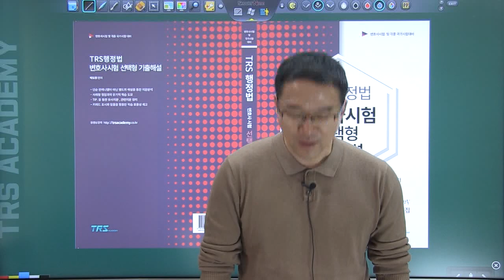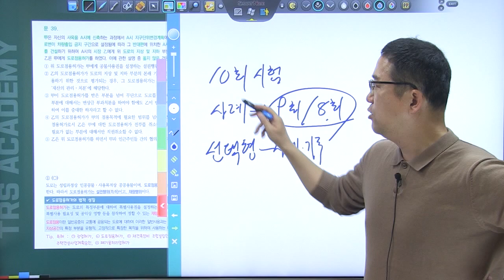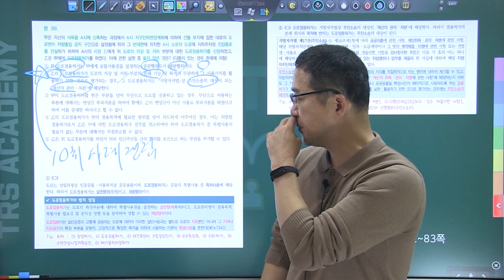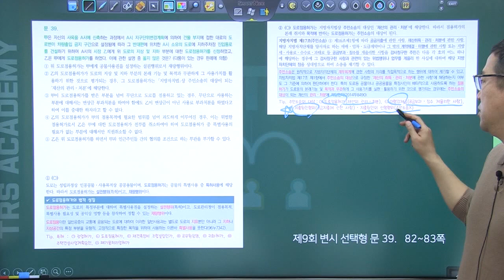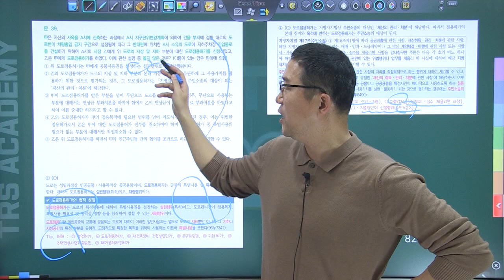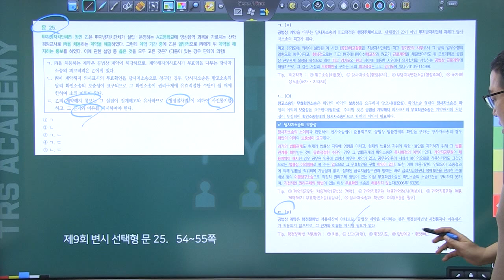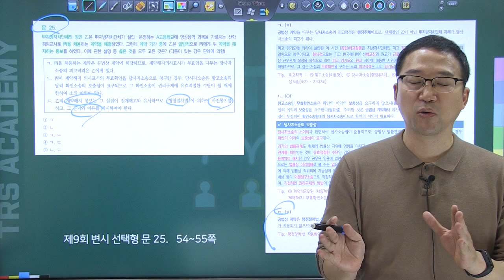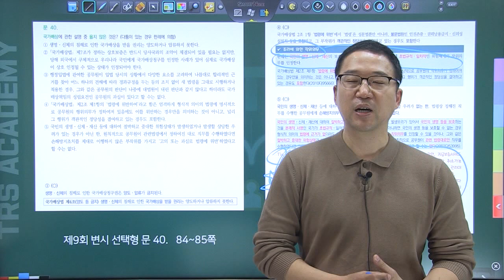[교재소개] 'TRS행정법 변호사시험 선택형 기출해설' 출간 안내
명쾌한 이해, 키워드 체크, 속독과 반복
속독과 반복을 위한 신개념 키워드 해설집

【TRS행정법 변호사시험 선택형 기출 해설】은 2012년 실시된 제1회 변호사시험부터 2021년 제10회 변호사시험에 출제된 행정법 선택형 문제를 연도별로 해설한 교재입니다. 21번 문제부터 40번 문제까지 수록되어 있으며, 앞번호 문제 중 행정법 문제를 추가하여 모든 행정법 문제를 담았습니다.